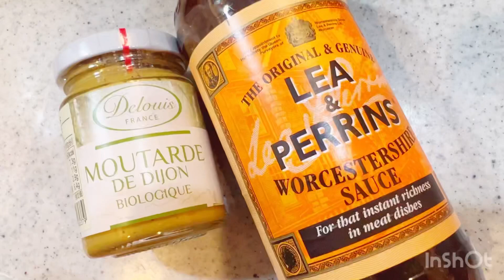[シーザーサラダ]って何料理？|本当のレシピ|What country is Caesar salad from?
こんにちはー！こんばんはー！

心から感謝致します。🙇‍♀️

シーザーサラダのレシピ貼り付けておきます。

◎ロメインレタス
   10枚
◎アンチョビフィレ(みじん切り)
   2枚
◎にんにく(みじん切り)
   1/2かけ
◎ディジョンマスタード
   小さじ1
◎リーペリンソース(カルディで売ってます)
   小さじ1/2
◎卵の黄身
   1個
◎レモン汁(ライム)
   大さじ1
 ◎粗びき黒こしょう
   少々
◎パルメザンチーズ
   大さじ1/2
◎エクストラバージンオリーブオイル
   大さじ2
- パン(クルトン)

- エクストラバージンオリーブオイル(クルトン用)
   大さじ1
- パルメザンチーズ(仕上げ用)
   大さじ1/2

作り方

1. 1
   [クルトンを作る]フライパンにさいの目に切ったパンを入れオリーブオイルを回しかける。中火でこんがり焼く。

2. 2
   ボウルに★の材料(パルメザンチーズまで)を入れ混ぜる。さらにエクストラバージンオリーブオイルを加え混ぜる。

3. 3
   ロメインレタスと和える。

4. 4
   お皿に盛り付けクルトンをトッピングする。そして仕上げのパルメザンチーズを散らす。